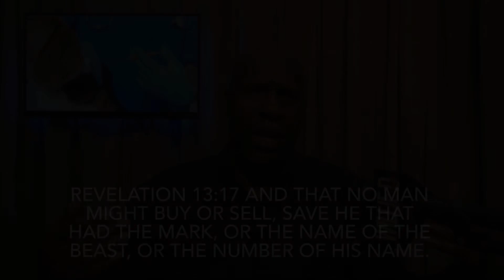Willie D speaking on the MOTB